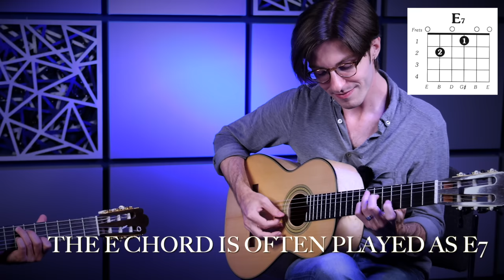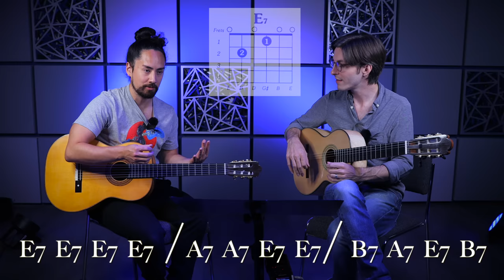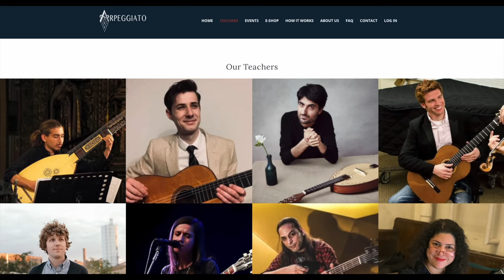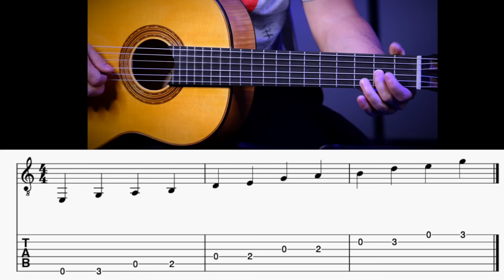When a classical guitarist tries to play BLUES...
Brandon Acker takes his first Blues guitar lesson from a professional Blues player @samuraiguitarist Watch me teach him his first classical guitar lesson

0:00 What is the blues?
0:35 The 12 Bar Blues
4:12 Oral tradition
5:22 Rhythmic improvisation
7:09 Call and response
9:05 How to solo
12:53 Phrasing
13:32 Conclusion

➢ MY GEAR!
Guitar support
B roll camera
Speaking microphone
Portable Interface
Hard drive
Room humidifier
Case humidifiers

I am Brandon Acker. I create guitar tips, classical music covers, educational videos about rare plucked instruments, tutorials, and more!

"Producer:"
-John Spindler
-Walter del Aguila

"#1 Fans: "
-Vivienne Yumi Nishimura
-Javier Artiles

"Super-Patrons:"
-Christine
-Carsten Korn
-Håvard E Danielsen
-Jeshom
-Karen Pautz
-Tianhong Zhou